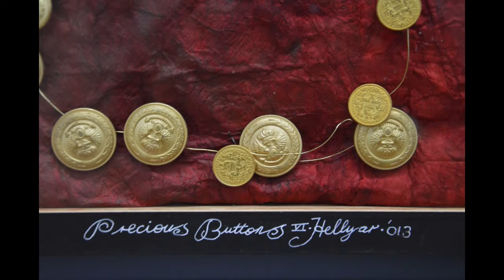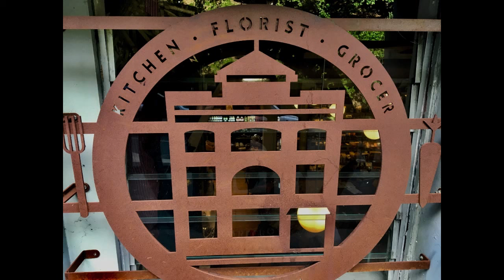Auckland Central, Auckland - Te Ara Tahuhu, 20 April 2018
A visit to Auckland City to view the Auckland City Art Gallery and other architecture of interest.